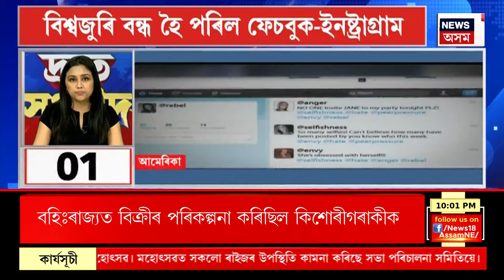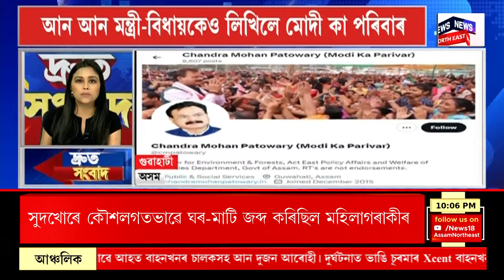SPEED NEWS : TOP 100 NEWS | হঠাৎ বিশ্বজুৰি বন্ধ হৈ পৰিল ফেচবুক আৰু ইনষ্ট্ৰাগ্ৰাম। FB, INSTA DOWN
SPEED NEWS : TOP 100 NEWS | হঠাৎ বিশ্বজুৰি বন্ধ হৈ পৰিল ফেচবুক আৰু ইনষ্ট্ৰাগ্ৰাম।
* গুৱাহাটী মহানগৰীৰ বৰবাৰীত গুলীচালনা
* পৰকীয়া প্ৰেমৰ বাবেই সংঘটিত হয় গুলীচালনাৰ ঘটনা
* কৰিমগঞ্জৰ চুৰাইবাৰীত ২ কোটি টকাৰ গাঞ্জা জব্দ